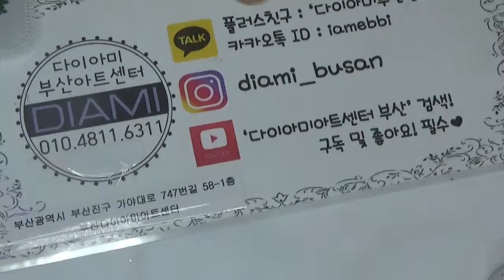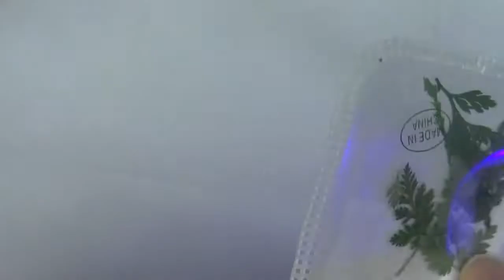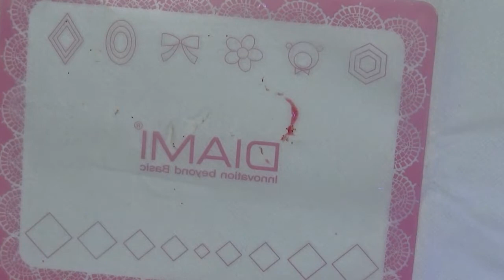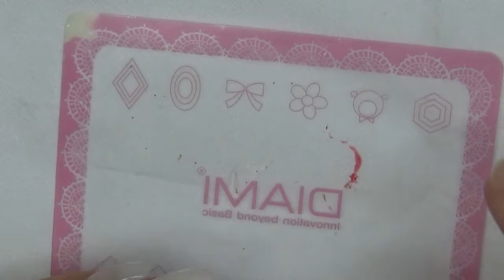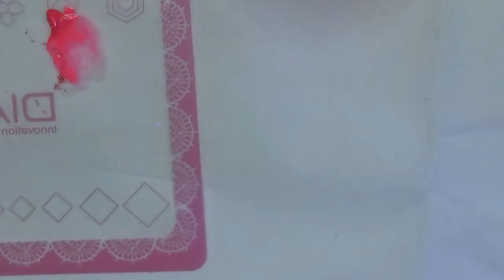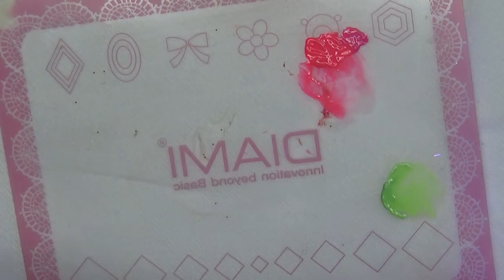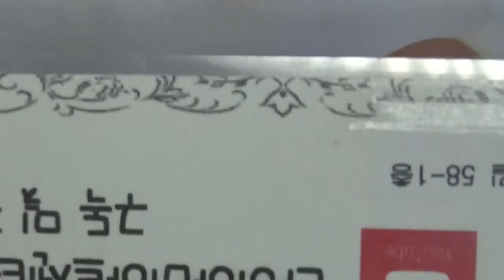[부산다이아미]"스프링 플라워" 포니꽃아트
부산의다이아미아트센터에서 더 다양하고 알찬 정보를

사용재료

1번 17번# 52번#208번#240번#249번#250번
옴브레 베이직
다이아미 브러쉬#13호 리프롱
스무디탑코트
+부산다이아미 더 알아보기
부산 다이아미 아트센터장 정혜경 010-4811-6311